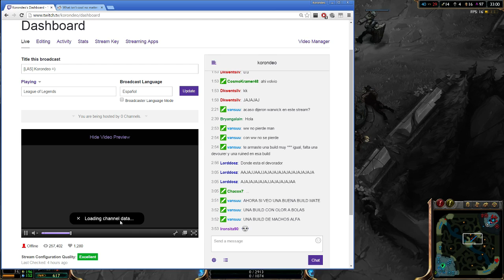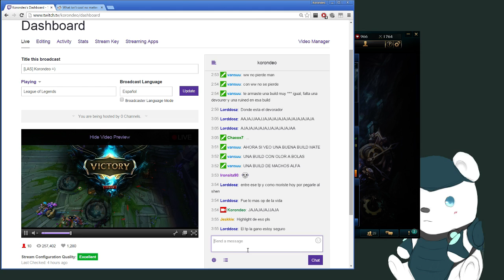Quality plays by Chaquito